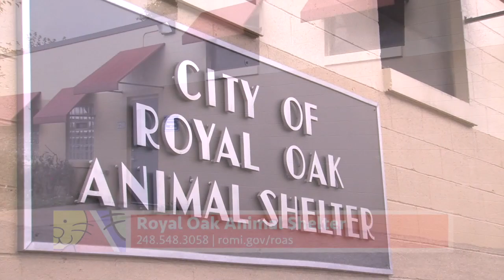Royal Oak Animal Shelter - 2019 PSA